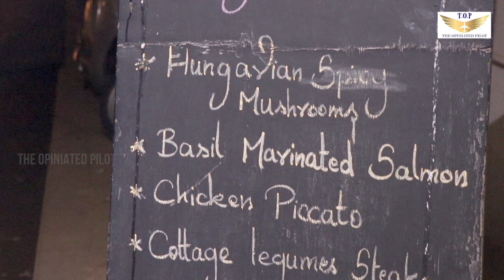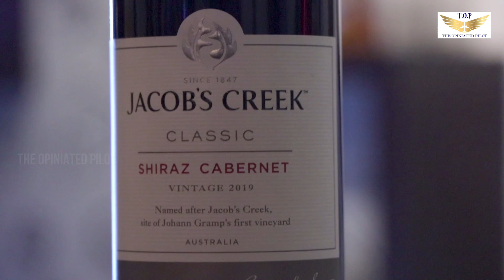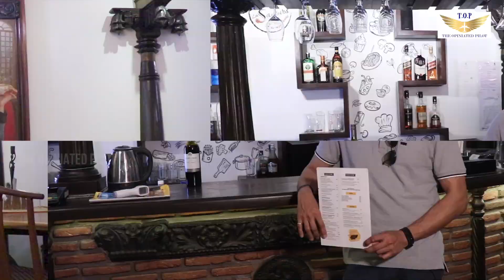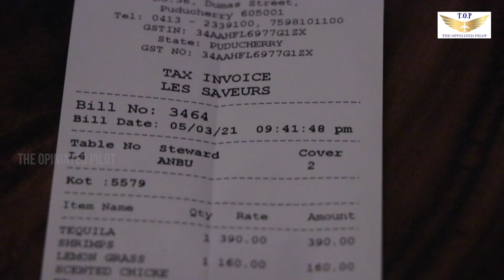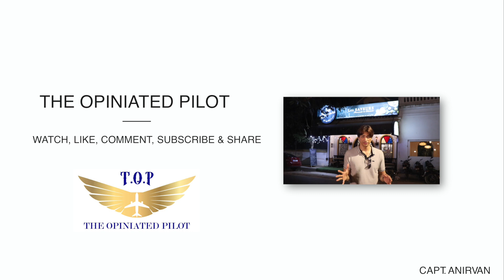Exotic Baby Octopus at Les Saveurs Pondicherry